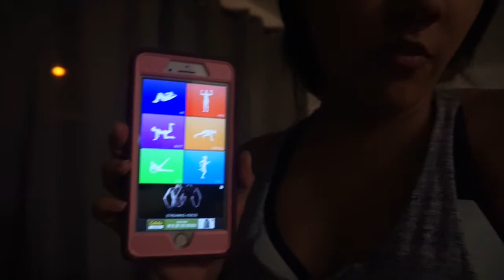Eating Cake Batter - November 2-3, 2017 - Ex2L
🌴🌺Liki, Elisha, Erizae, Eleiya, & Haku🌺🌴

CAMERAS I USE:
Sony A5100

EDITING SOFTWARE:
iMovie

101 FINANCIAL- I’m an Instructor.

EBATES
How I get Cash back shopping online!!!